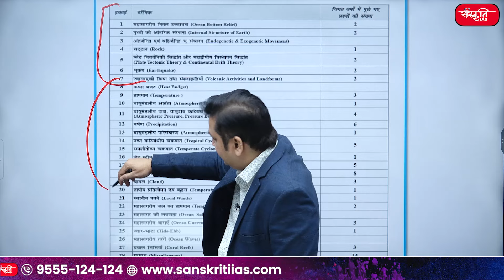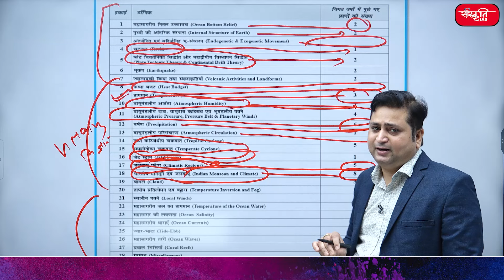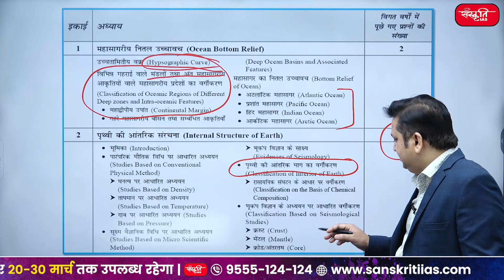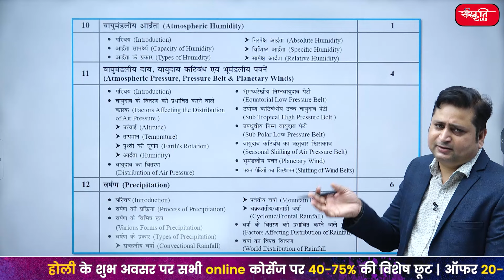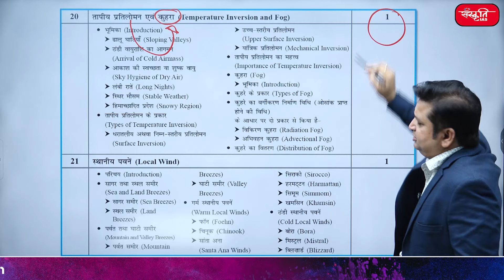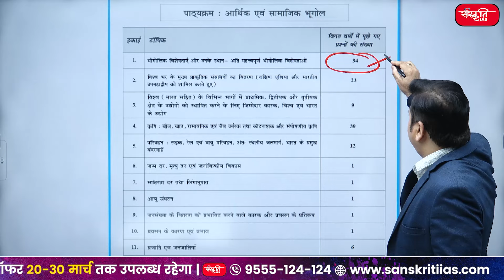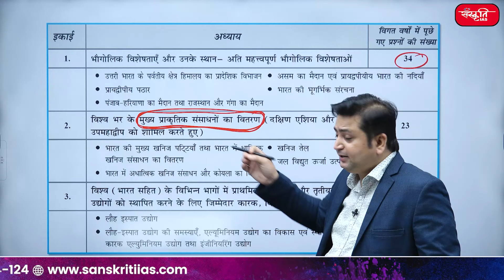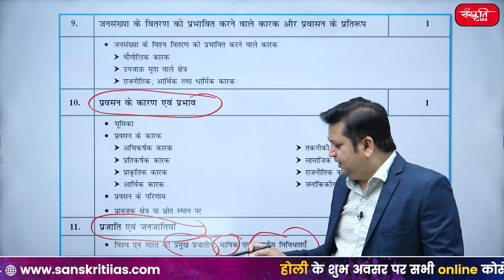Most Important Topics for Geography | UPSC Prelims 2024 | Topic wise Discussion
प्रिलिम्स गाइडेन्स प्रोग्राम (PGP)  -  (पूर्णत : नि:शुल्क)
91 दिनों के अंदर  प्रिलिम्स में सफलता करें सुनिश्चित
निम्नलिखित कक्षाएँ संस्कृति IAS के एप पर नि:शुल्क मिलेंगी
➥ कॉम्प्रिहेंसन
➥ QAD
➥ करेंट अफेयर्स क्लासेज
➥ 3 फुल टेस्ट (GS+CSAT)

यूपीएससी सिविल सेवा परीक्षा में हिंदी माध्यम के लिए प्रीलिम्स ही बड़ी बाधा है. इस समस्या का समाधान करने के लिए संस्कृति आईएएस लाया है प्रीलिम्स गाइडेंस प्रोगाम, जो कि पूर्णतः निशुल्क है. इस प्रोग्राम की शुरुआत 24 दिसंबर शाम 4:00 बजे अखिल सर के सेमिनार के साथ शुरू होने जा रहा है. संस्कृति आईएएस के अनुभवी शिक्षकों के द्वारा यह प्रोग्राम कराया जाएगा. इस प्रोग्राम में सीटें सीमित हैं. यह   प्रोग्राम ऑफलाइन और ऑनलाइन दोनों ही मोड में उपलब्ध है. पहले आओ-पहले पाओ के आधार पर रजिस्ट्रेशन होगा. प्रोग्राम के तहत कंप्रीहेंशन और करंट अफेयर्स की कक्षाएं होगी. इसके अलावा 10 वर्षों के प्रश्न पत्र का विश्लेषण कराया जाएगा. साथ ही तीन टेस्ट भी निशुल्क दिया जाएगा. प्रोग्राम की कक्षाएं संस्कृति आईएएस के ऐप पर निशुल्क उपलब्ध होगी. तो देर ना करते हुए संस्कृति आईएएस का ऐप डाउनलोड करें. आप संस्कृति आईएएस के दिल्ली या प्रयागराज केंद्र पर विजिट कर विस्तृत जानकारी प्राप्त कर सकते हैं. धन्यवाद .

Strategy for UPSC Prelims
Indian Polity
Most Important Topics for UPSC Prelims
Sanskriti IAS
Sanskriti IAS offer on Online Course
Sanskriti IAS NCERT Course
Sanskriti IAS New Year Offer
Sanskriti IAS RO ARO Course
UPSC Preparation
UPSC Preparation
IAS Preparation
UPSC Classes
UPSC Hindi Classes
UPSC coaching classes in Hindi medium
Online UPSC Classes
Online IAS Coaching Classes
IAS Coaching Classes
IAS Coaching
Sanskriti IAS Online Classes